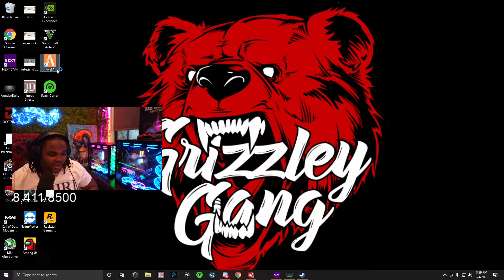Tee Grizzley & Cammcash Finesse Commander Kayn Johnson out of $40 Million